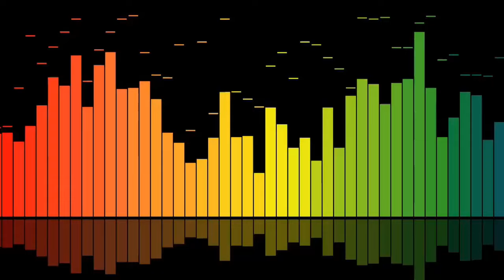Conjunto Rio Grande en San Lorenzo Rio Grande Zac 03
TE INVITAMOS A VER LOS VIDEOS DE

@Los Bailes De Mi Rancho
@AquiSiHayBaile98730 @Filmaciones Contreras Bailes Sonideros TV @JUANESMUSIC CONCIERTOS @Puro Conjunto Rio Grande @Malú Conciertos @Dj Alfonzin @Dj ODIN @djskilltheclowns @dj JORGE @Dj DaAn Oficial @DJ Snake@Conjunto Primavera @Puro Conjunto Rio Grande @DiscosGoma